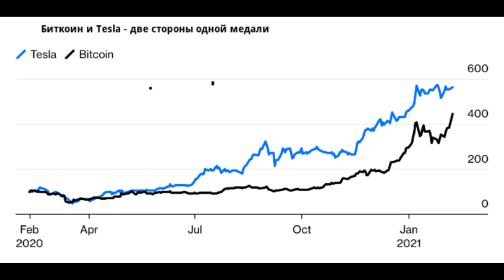Биткоин и Тесла две стороны одной медали. Но какую сторону медали выберите ВЫ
Однако биткоин — это что угодно, только не общепринятая практика. Это новое, негосударственное, волатильное явление, подверженное кибератакам и вне государственного регулирования, можно назвать валютой с большой натяжкой. При этом придется преодолеть еще множество препятствий, прежде чем ее можно будет реально использовать на массовом уровне. Комментарии Tesla о том, что она рассчитывает принимать биткоин в качестве оплаты в ближайшем будущем, ничего не значат. При этом была сделана существенная оговорка, что биткоины Tesla обменять на настоящие доллары США будет невозможно. Скорее это игра на грани фола.
Годовой отчет Tesla Inc. показал, что в прошлом месяце производитель электромобилей обновил инвестиционную политику, а затем купил криптовалюту на $1.5 млрд. После публикации этой новости вышеупомянутая криптовалюта подорожала более, чем на $5000, или 14%, достигнув нового исторического максимума. Акции Tesla выросли на 11% до $863.